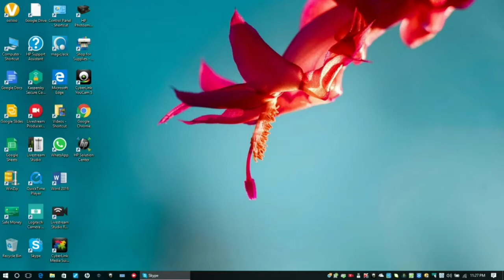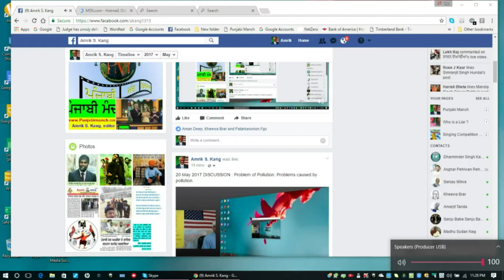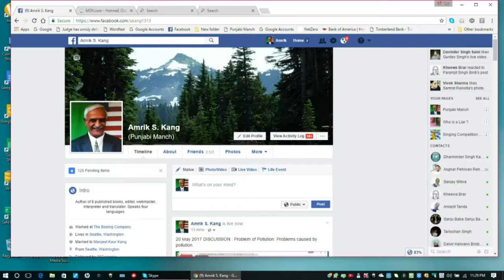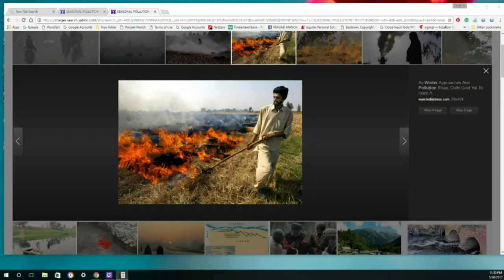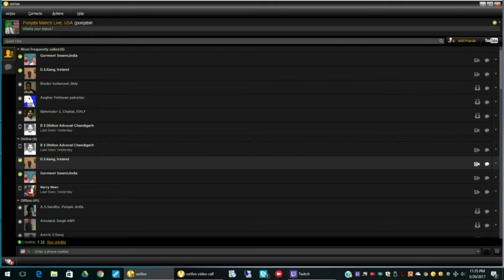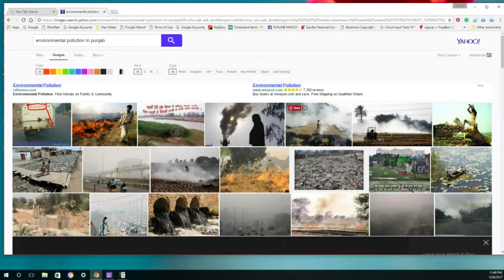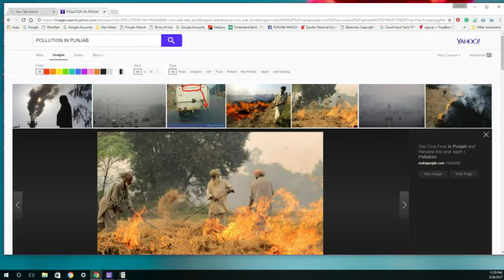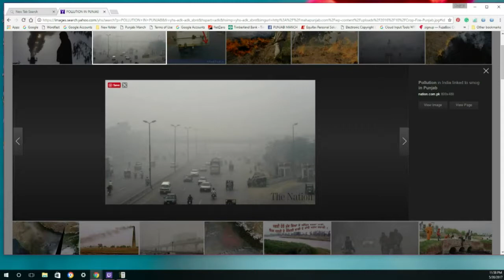20 may 2017 Problem of Seasonal Pollution in Punjab, India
There is a new problem of pollution in Punjab that seems to be the side effect of Green Revolution.